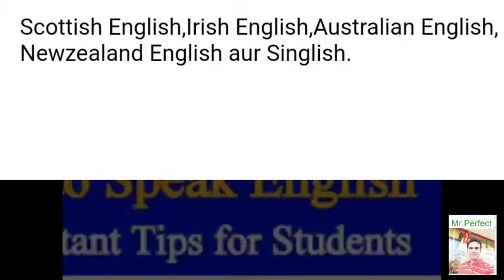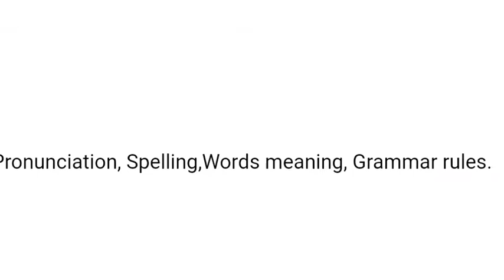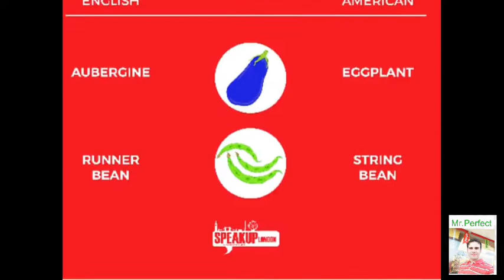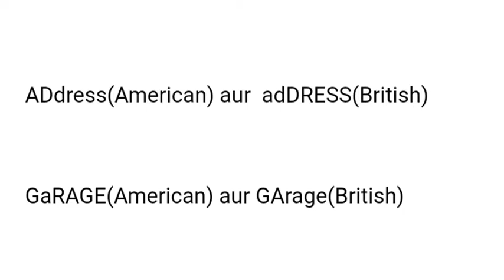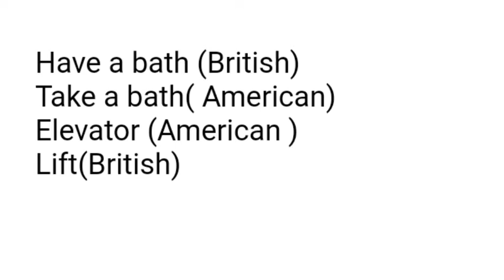British English Vs American English || Types of English || Education 4 All ||Urdu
Types of English.
Education 4 all.